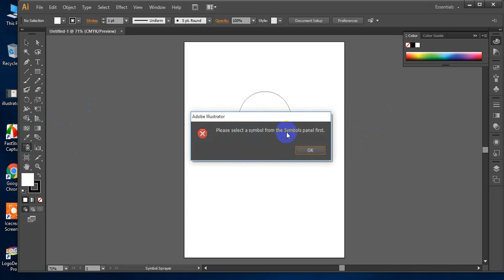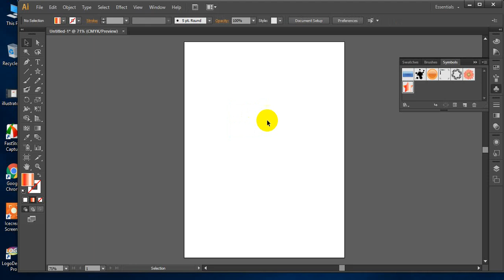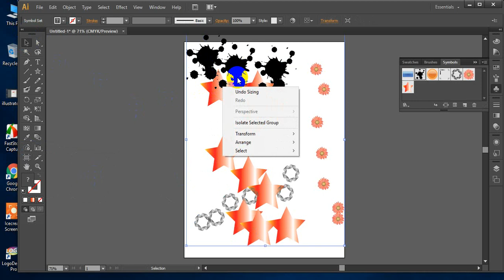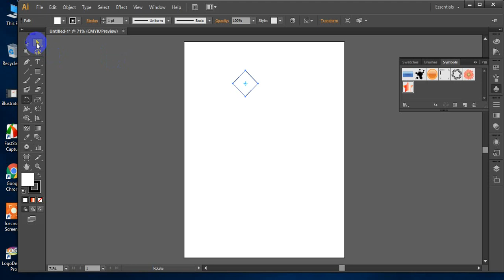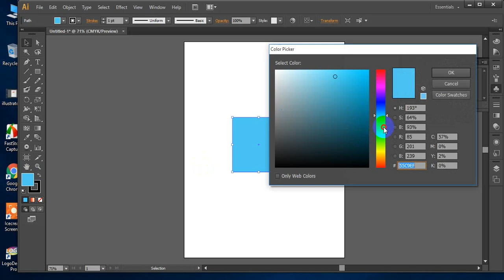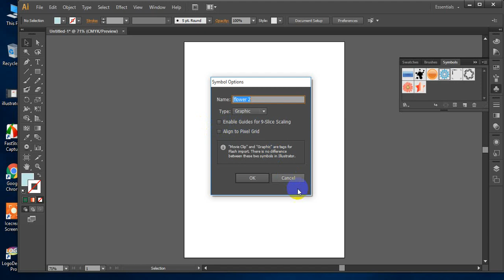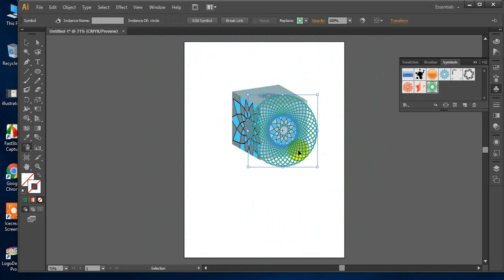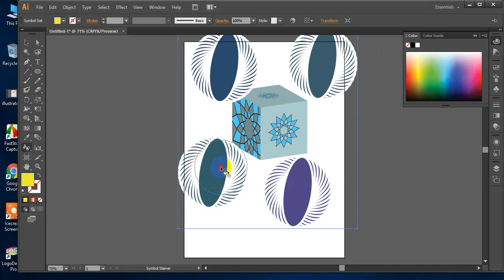Adobe illustrator spray tool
spray tool